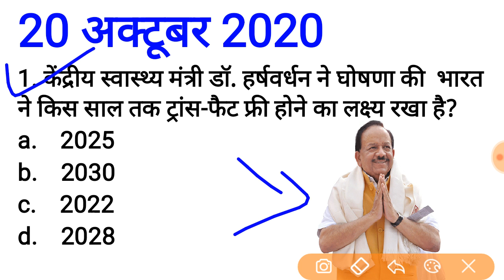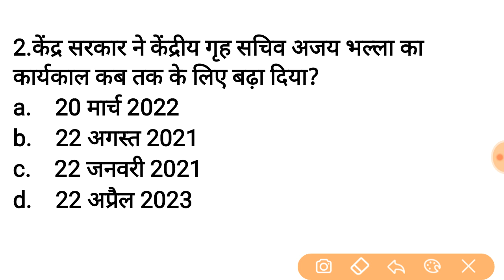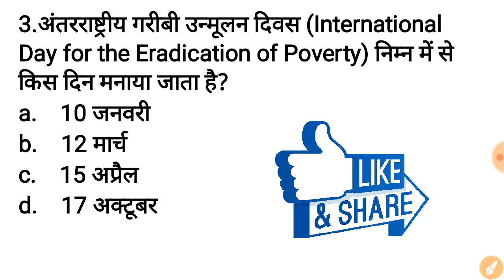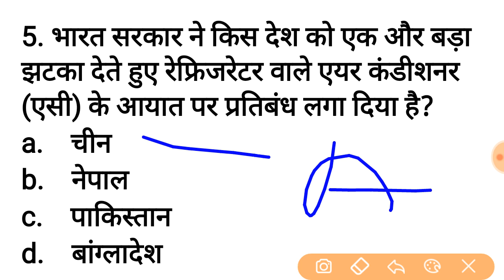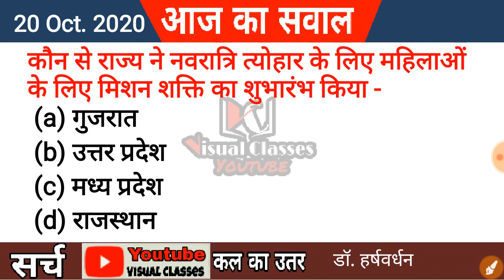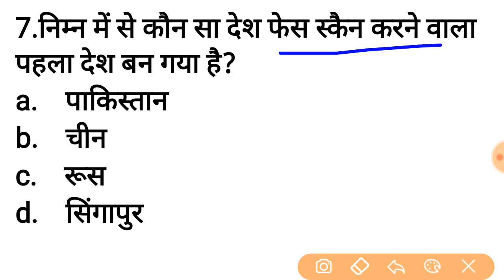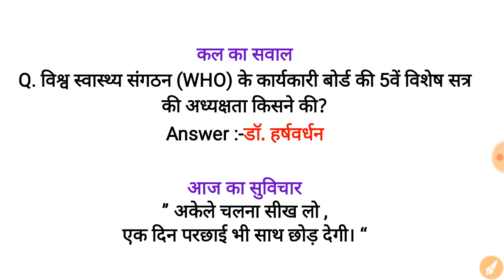Daily Current Affairs | 20 October 2020 | Live Show #583 Visual Classes